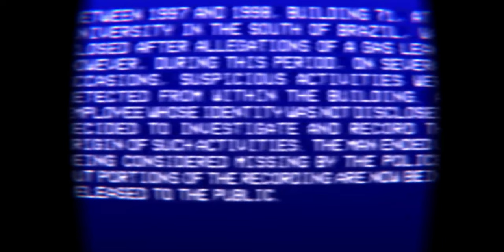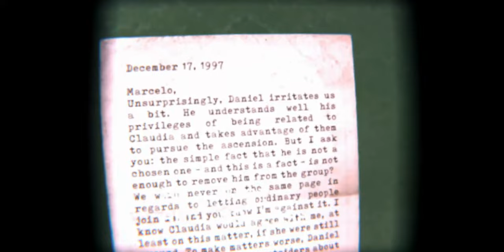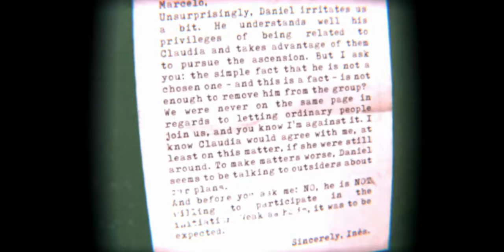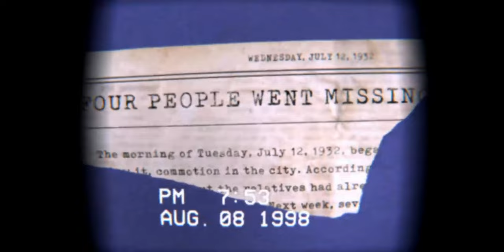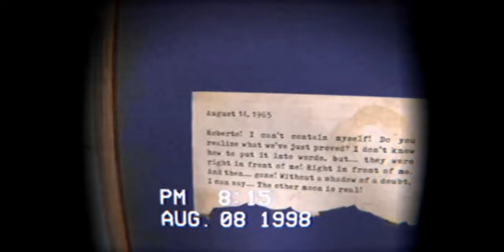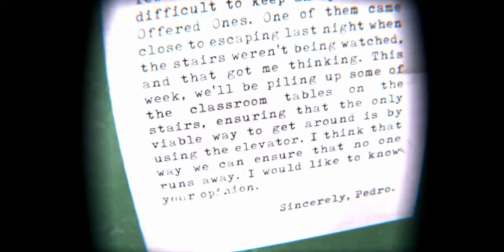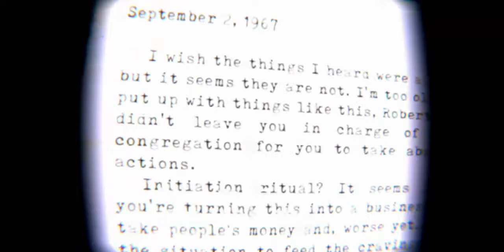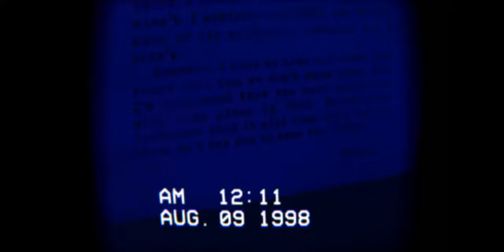The SCARIEST indie game ever made.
Today we Play an Indie game called The Building 71 Incident and it's TERRIFYING. If you enjoyed the gameplay and want the game for yourself I'll leave the to it down below. The game is 100% free but I highly encourage you donate what you can as it really helps motivate smaller creators.

Chapters
00:00 Intro
00:40 Backstory
01:50 Gameplay
16:50 Outro